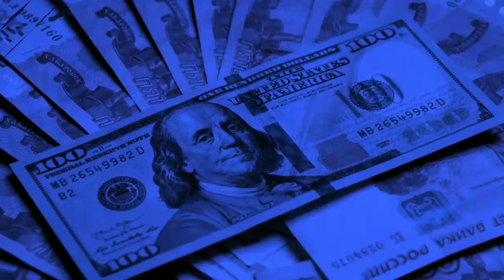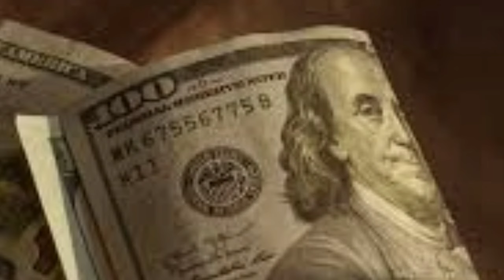АНА СИЗГА БОЗОРДА ДОЛЛАР КУРСИ 💥 ТЕЗ КУ́РИНГ ДОЛЛАР ВА РУБЛЬ КУРСИ 💥 ВАЛЮТА КУРСИ